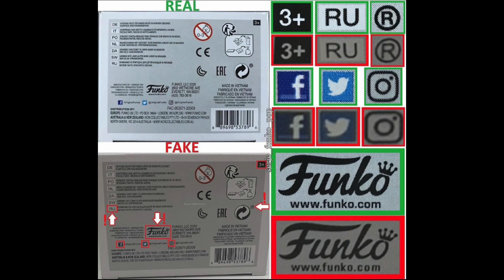Funko Pop Legit Guide "Real Vs Fake": VENOM (REGULAR & CHASE) #749 – MARVEL